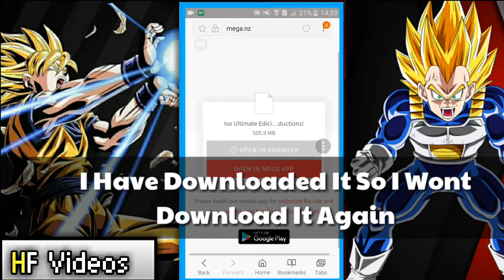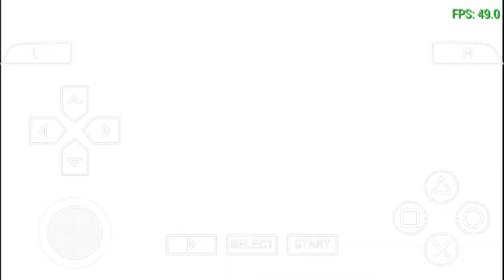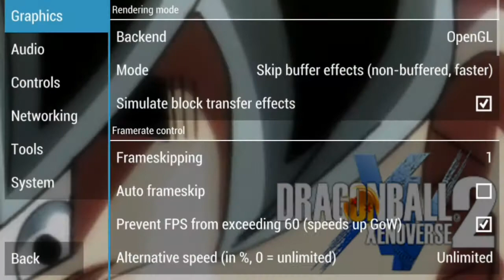Dragon Ball Budokai Tenkaichi 3 Mod Of Tournament Of Power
Dragon Ball Z Tournament of Power Mod For PPSSPP And PSP

Patch for dragon ball budokai tenkaichi tag team has been released which includes new character And Many Other Players . IT has Improved The Graphics Of The Game And Has Made It Very Intersting , Its Just Of 504 Mb and you dont even Have To Extract it . New Characters Include

.Goku Super Saiyan Blue

.Goku super Saiyan Blue with 20x kaiken

.Goku Super Saiyan God

.Vegeta Super Saiyan Blue

.Vegeta Super Saiyan God

Etc

This patch Also Includes Some Awesome Arenas And stages From Where You can Fight.

Emulator Required to play : PPSSPP

Orginal Game Name : Dragon Ball Z Budokai Tenkaichi Tag Team